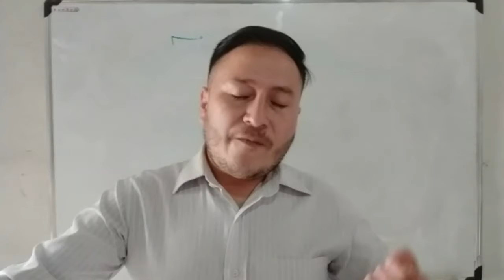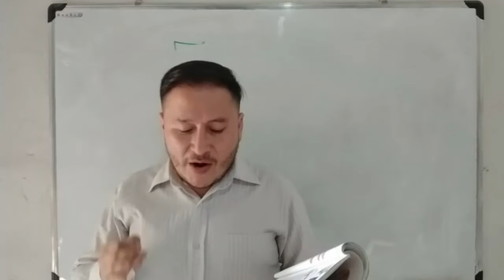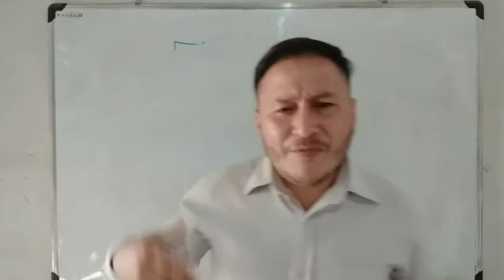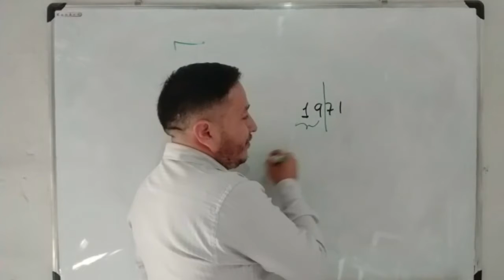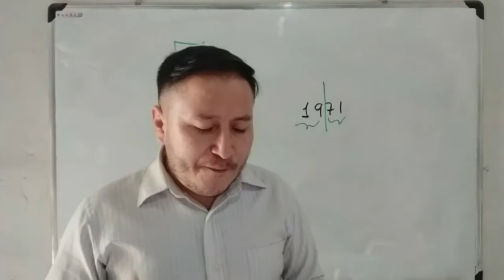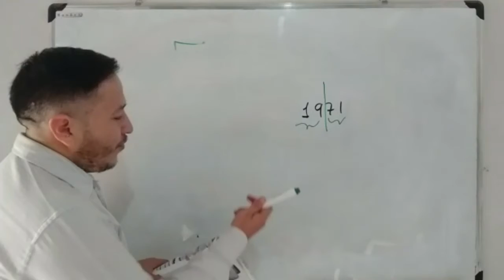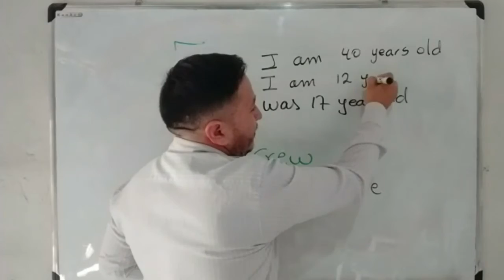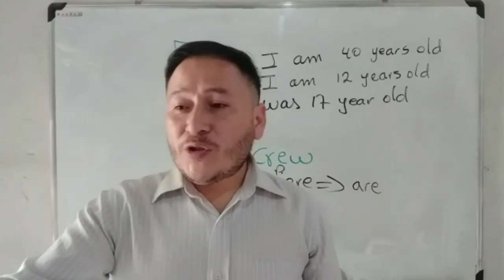2020 11 06 9no Ingles